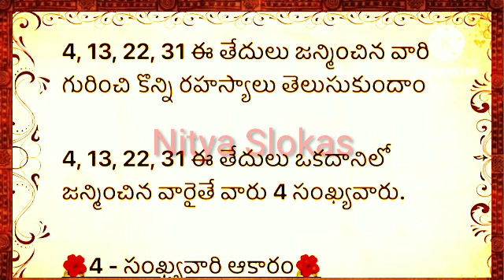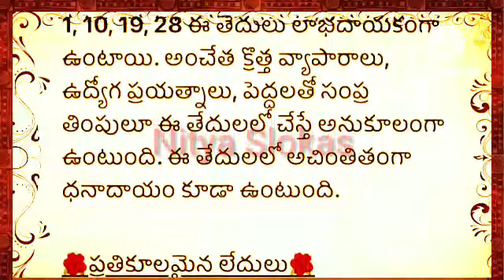4వ సంఖ్య తేదీలో జన్మించిన వారి కొన్ని రహస్యాలు?/ధర్మ సందేహాలు/జీవిత సత్యాలు/నిత్యసత్యాలు/nityaslokas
4వ సంఖ్య తేదీలో జన్మించిన వారి కొన్ని రహస్యాలు?/ధర్మ సందేహాలు/జీవిత సత్యాలు/నిత్యసత్యాలు/nityaslokas

nityaslokas